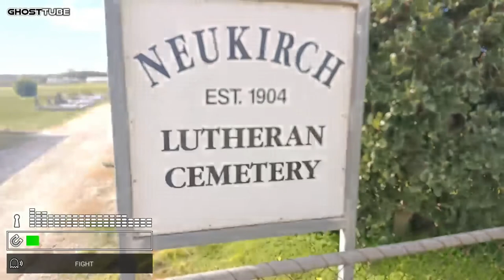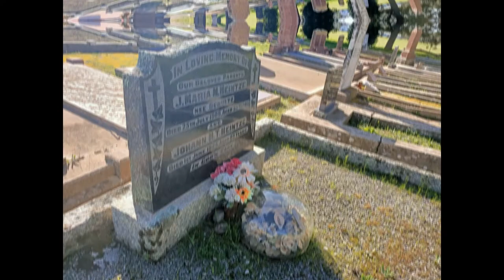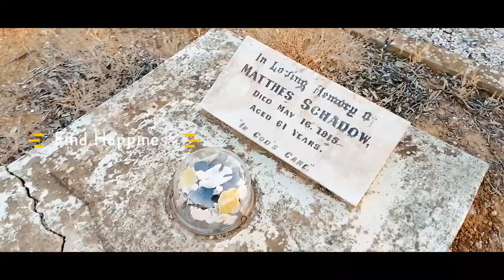Neukirch Lutheran Cemetery Ebenezer SA@MAMysteryTours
Ebenezer is a locality in the northern Barossa Valley of South Australia. It includes the historic Ebenezer settlement settled by 72 Wendish Lutherans who had migrated from Silesia in January 1852.

The modern locality of Ebenezer includes the nearby Neukirch settlement founded in 1854 by another group of Lutheran immigrants. Neukirch was renamed to Dimchurch in 1918 as part of the wholesale removal of German placenames in South Australia. The original name was restored in 1975.

In either 1868 or 1869, 56 German settlers left Ebenezer in 14 covered wagons and two spring carts to settle in the town of Walla Walla in the Riverina area of New South Wales.

Ebenezer originally started in 1851 a private sub-division in the cadastral unit of the Hundred of Belvidere. Boundaries were created for the “long established name” in 2000.